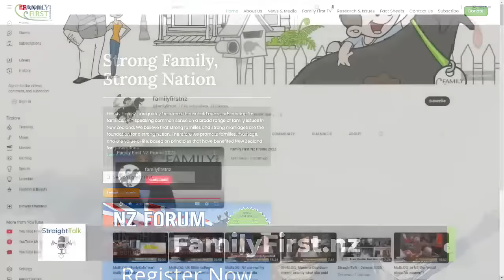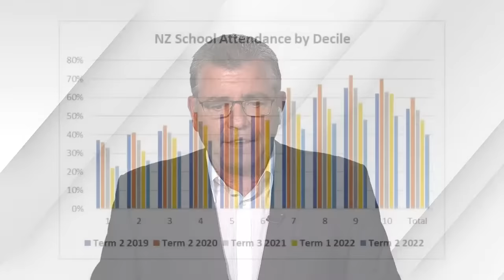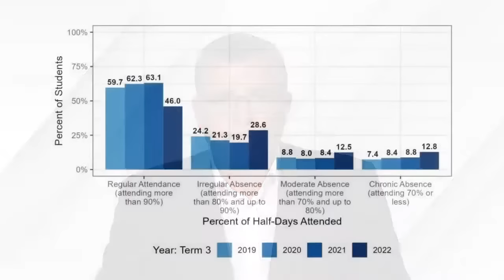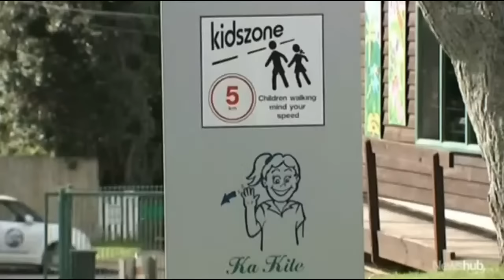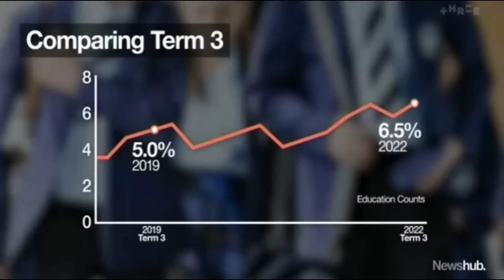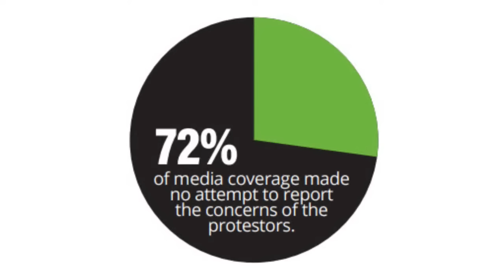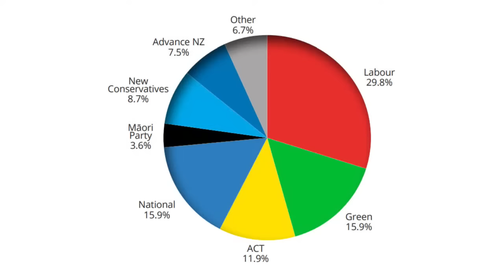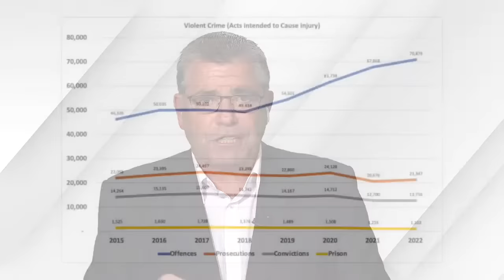StraightTalk - Live Stream for 3rd April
StraightTalk with Family First. Straight to the heart of the matter - no apologies, no compromise.